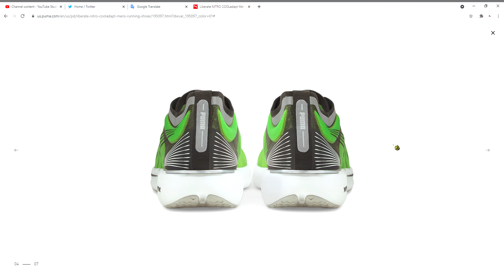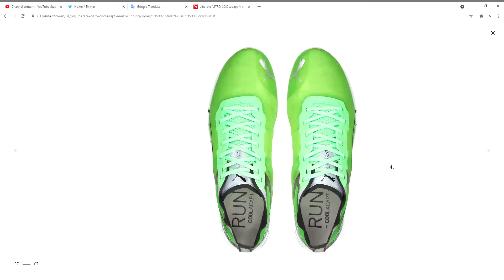Liberate NITRO COOLadapt Men's Running Shoes PUMA